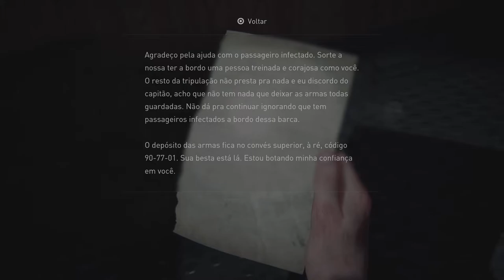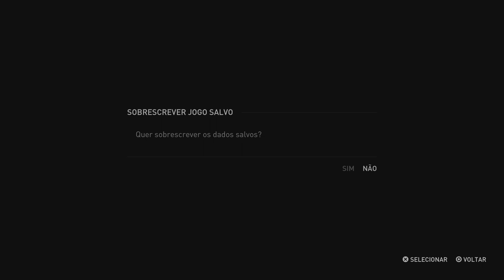#24 ABBY EM BUSCA DO MACHO ! The Last of Us Parte II